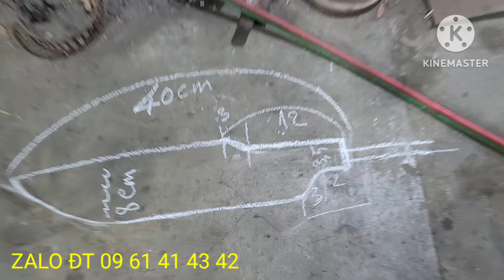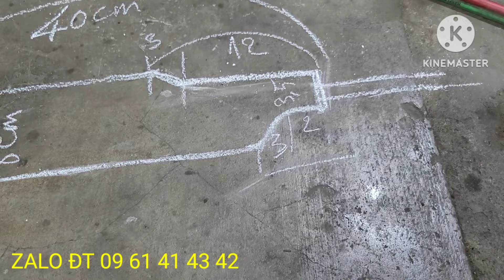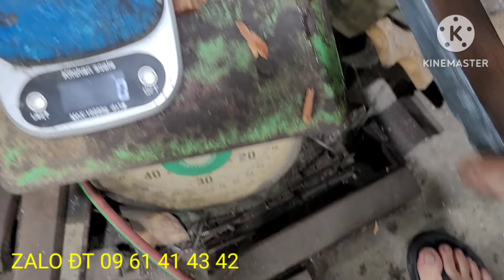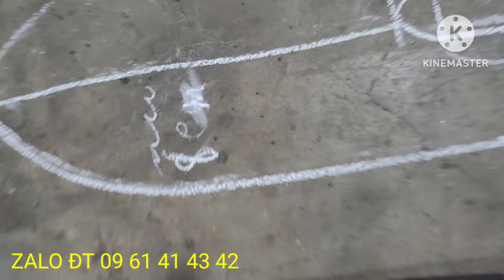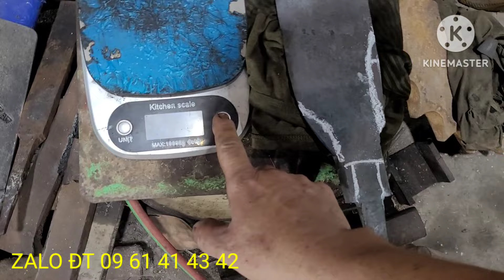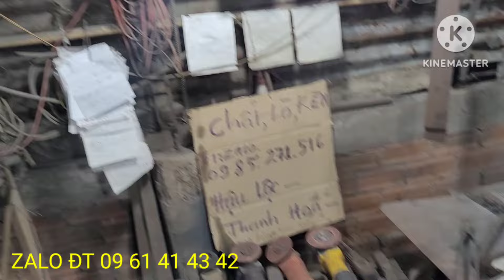Tập 341 CÂY DAO ĐỘC LẠ VÀ KHỦNG NHẤT ANH TÚ ĐẶT